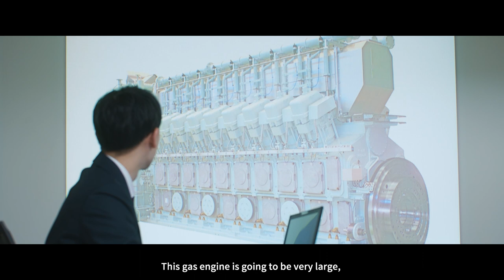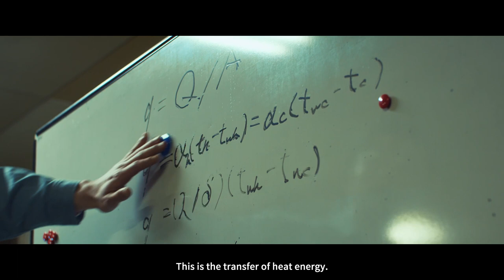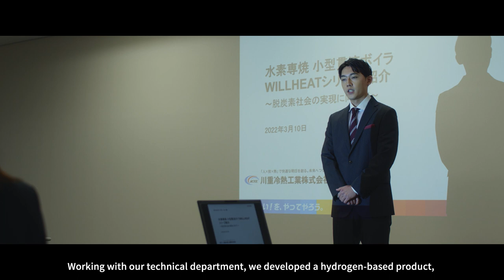Kawasaki Thermal Engineering (KTE) 50th Anniversary Project: "Want It? Do It!" (15-minute version)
Kawasaki Thermal Engineering Co., Ltd. (KTE) has created a new video to share our passion, as we celebrate our 50th anniversary.

This movie was made based on a true story to express our thoughts in the slogan "Want It? Do It!"which was decided through all employee voting.

We KTE express our continuous challenge to realize Decarbonized Society in this movie, by describing the growth of young employee
with the amount of Thermal Energy he has against repeated difficulties.

Hayama　 Karasu Hayashi
Watari　    Shin Honda
Arai　        Ryosuke Watabe
Takatsuki  Satoru Nogawa

Director/Screenplay               Ryosuke Hayazaka
Cinematographer/Lighting   Hiroki Matsui
Camera assistants                Yuji Fukaya
                                                  Syouhei Matsushima
                                                  Yuta Murayama
Assistant director                  Yotari Kawai
Production designer             Ryuji Mimaki
Stylist/Hair make-up             Izumi Tetsutani
Sound operator                     Hiroaki Oguro
Offline editor                          Nozomi Sana
Colorist                                   Yoshiyuki Nishida
Sound designer                     Kei Koganemaru
Music cooperation               Yo Irie
Translator　　　　　　　 William Ross
Mixer                                      Yosuke Hamada
Creative director                   Shotaro Oiri
Copywriter                             Kiyo Yamada
Brand producer                     Genki Inoue
Producer                                Mamoru Tsujimoto
Production managers          Fuga Akisawa
                                                 Masayuki Kobayashi
                                                 Takashi Nakai
                                                 Nami Muto

川重冷熱　ドラマ　映画　ブランデッドムービー　周年動画　ブランディング　熱量　やりたい！を、やってやろう。